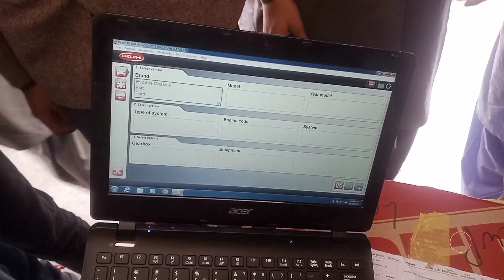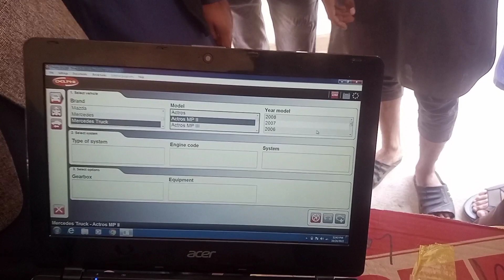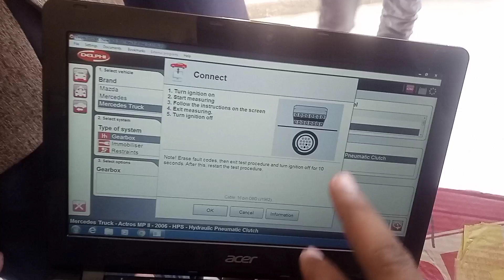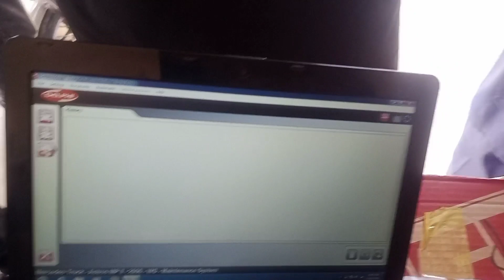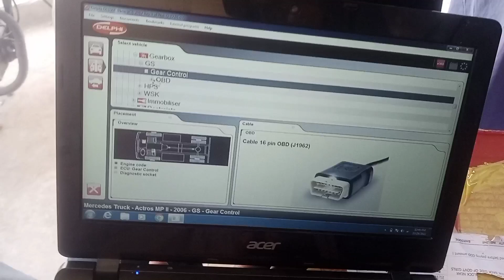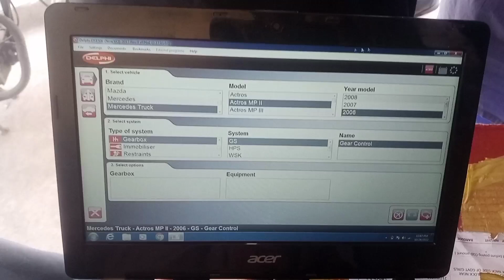Auto EFI Electrician diploma course in rawalpindi Islamabad Pakistan #1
آٹو الیکٹریشن کا پریکٹیکل کورس کرنے کےلیے ابھی رابطہ کریں اور ایک پروفیشنل اۤٹو الیکٹیشن بنیئے ۔ کمپیوٹرئزڈ کا ر الیکٹریشن کا کورس کریں اور پاکستان اور بیرنِ ملک باعزت روزگار کمایئں۔

EFI Auto Electrician Course:

ENGINE AND ECT
ABS / EBS / VSC
TCM /AT / MT
BCM ( Body Control Module )
MOBILIZER SYSTEM
VEHICLE LIGHT SYSTEM
CAR SCANNING / DIAGNOSTIC SYSTEM
FAULT TRACING / FAULT LOCATION
FAULT SOLUTION
FAULT ERASE
FULL ENGINE WIRING SYSTEM
FULL BODY WIRING SYETM
SRS AIRBAG SYSTEM
FULL SENSORS INFORMATION SYSTEM
SOUND SYSTEM
SECURITY SYSTEM

ENGINE AND ECT:
Eelctric Fuel Ignition System Though ECM (Computer) Working Information

ABS / EBS / VSC:
Anti-Lock Breaking System, New Generation Technology Safety Features / Vehicle Stability Control System during Driving Control Safely.

TCM / MT / AT:
Transmission Car Gear Control system in car.

Manual Transmission Gear old Generation Technology in Cars.

Auto matic Transmission Control System In Cars New Technology system

Which More Comfortable during driving car.

BCM (BODY CONTROL MUDULE):
Body Control system which control the all Working Electric parts in Body

(Power Window, Power Mirror control, Heated Mirror, Electric lock system in

Doors)

MOBILIZER SYSTEM:
Anti-theft locking system in Car, New Generation Security System Of safety with
Electrical Control through ECM ignition System Wiring.

VEHICLE LIGHT SYSTEM:
Complete Wiring Information In Cars, Head Lights, Tail Lights, Roof Lights,
Installing New Lights, Repairing Genuine Wiring Process.

Information about How to Diagnose Car with Latest Scanner to find Faults or
Problems in Cars with Proper Professional Rules.

FAULTS TRACE / FAULTS LOCATION:
Find faults in Cars with Latest scanner Processing, After Get Faults Codes or
Study the process. Then locate the faulty Parts or Location.

FAULTS SOLUTION:
Solution the Faulty Parts or Location with professionally working Process.

FAULTS ERASING:
After Done Working Maintains on Car Reset or Erasing the fault codes with
System Complete Information.

Study about Complete Wiring System for Maintains Working of Cars Electric
Engineering system

FULL BODY WIRING SYSTEM:
Information about Electric Parts of Body with Wiring System Connection.

SRS AIRBAG SYSTEM:
New Generation Cars Safety Feature for Car Driver or Passengers At the time
Accident of car at High Speed.

Information about All Sensor in Car, Location, Working Systems.

SOUND SYSTEM:
Car Sound system Working and Wiring Connection System, Installing New Sound
System in Car.

SECURITY SYSTEM :
Describe the security System in Car with Practical and Professionally With
Experience.

EFI Auto Electrician Diploma Course in Rawalpindi Islamabad Pakistan

Professional EFI Auto Electrician Training Program in Rawalpindi Islamabad

Advance Diploma in EFI Auto Electrician Diploma Course in Rawalpindi Islamabad